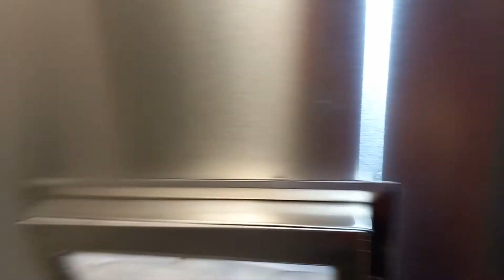MFAH Men's Restroom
This one was quite a but larger than the last one!

Fixtures

9x Kohler Dexter
(1998)
Kohler Dexter
(2000s-2020s)
7x Kohler Kingston
(1998)
Kohler Kingston Ultra
(2010s-2020s)